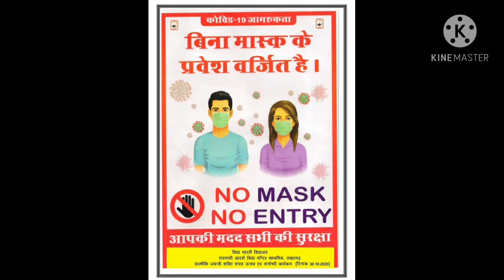1 November 2020